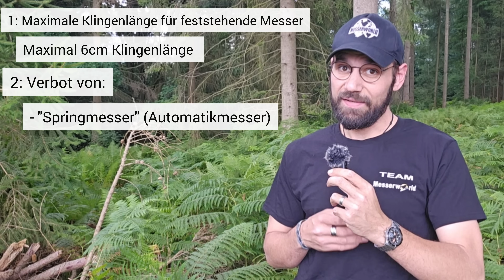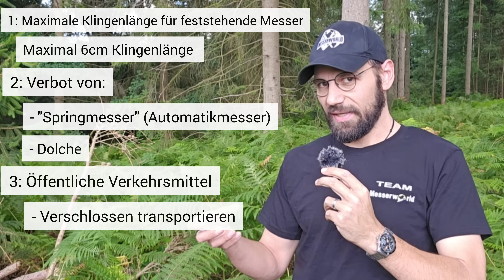Änderung des Waffengesetzes - Was bleibt noch legal in Deutschland?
Schön das du wieder dabei bist!
Heute beleuchten wir ein Thema, dass viele Messerfreunde dieser Tage umtreibt - Die geplanten Änderungen des Waffengesetzes in Deutschland.